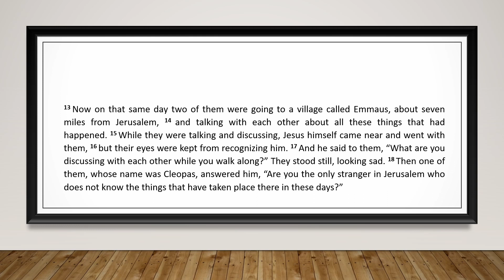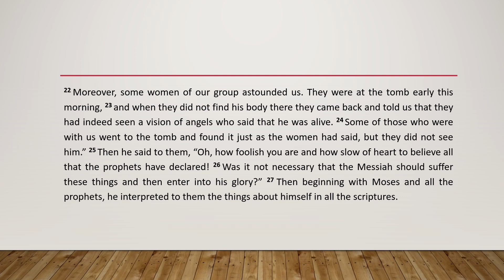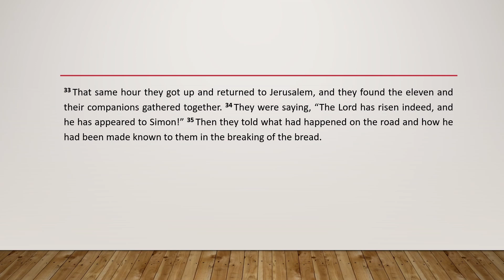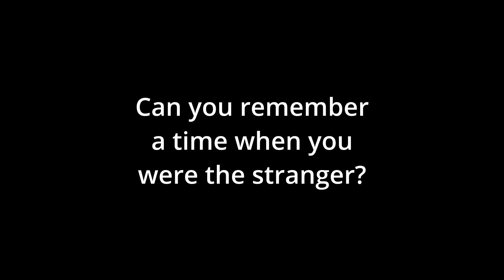St. Andrew United Methodist Church, April 23, 2023, St. Albans, WV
to partner with us and make a donation to support our outreach programs
Scripture: Luke 23: 13-35, Message: "Resurrection Continues", Jonathan Dierdorff